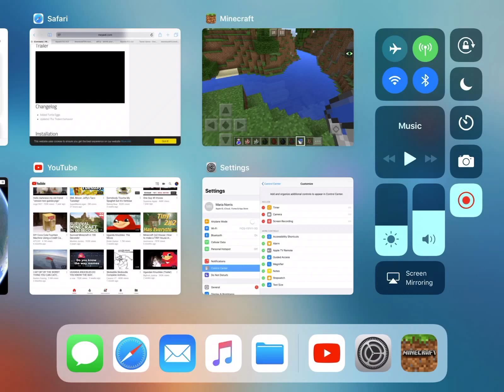Minecraft addon ocean mod